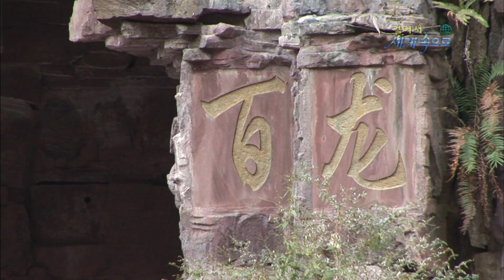【K】China Travel-Zhangjiajie[중국여행-장자제]위안자제 명물, 백룡 엘리베이터/Bailong elevator/Yuanjiajie/Lift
[한국어 정보]
백룡엘리베이터는 원가계의 또 다른 명물이다. 세계에서 가장 긴 이 엘리베이터의 높이는 326m나 된다. 꼭대기에서 지상까지 내려오는데 겨우 1분30초밖에 안 걸린다. 사람이 만들어 낸 기적이 자연의 경이와 함께 하는 셈이다. 장가계에 가보지 않으면 백세가 되어도 늙었다 할 수 없다는 말이 있다. 그만큼 장가계의 아름다움은 사람에게 깊은 감동과 성찰의 기회를 제공하는 것이었다. 다시 도시로 돌아가야 하는 나의 마음엔 아쉬움이 가득했다. 하지만 백룡은 순식간에 지상으로 내려앉았다.

Elevator White Dragon is another specialty of the wongagye . Or height of 326m is the longest elevator in the world. Ohneunde down from the top to the ground not only takes just one minute and 30 seconds . Shem is a miracle man -made and natural wonders together . If you have never been to Zhangjiajie hundred years say that you can not be old for . So the beauty of Zhangjiajie was to provide people with the opportunity of deep emotion and reflection. To go back to the city of my heart was filled with regret yen . White Dragon , but sat down on the ground in an instant .

[Chinese: Google Translator]
电梯白龙是wongagye的另一特色。或326米的高度是最长的电梯在世界上。 Ohneunde从顶部到地面向下不仅只需一分钟， 30秒。闪是一个奇迹的人订做和自然奇观在一起。如果你从来没有到过张家界百年说，你不能老了。所以，张家界之美是给人们提供了深厚的情感和思考的机会。去回城我的心脏充满了遗憾日元。白龙，但在瞬间在地面上坐了下来。

[Information]
■클립명: 아시아037-중국06-20 위안자제 명물, 백룡 엘리베이터/Yuanjiajie/Lift/Bailong elevator
■여행, 촬영, 편집, 원고: 김기용 PD (travel, filming, editing, writing: KBS TV Producer)

[Keywords]
아시아,Asia,동북아시아,중국,China,김기용,2007,12월 December,장자제,Zhangjiajie